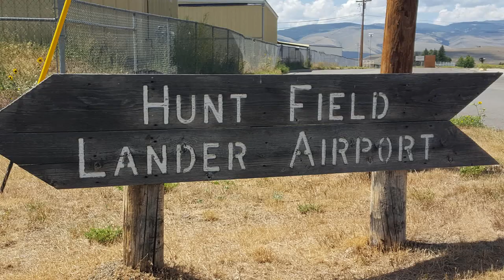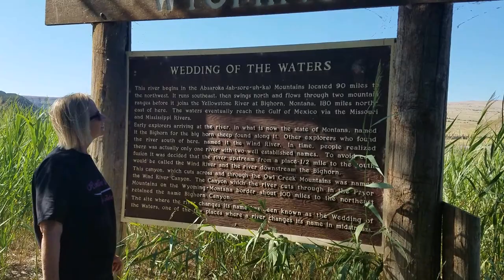Forrest Fenn Treasure Wind River Canyon Wedding of the Waters Wyoming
I've been wanting to search this area for quite a while. It's a gorgeous area. If this is your search area and you can't physically get here to look, I hope this helps you.

Where Rivers End By: Headland

All photos and video were shot with our Samsung Galaxy cellphones
Dash Cam Video is from AUKEY